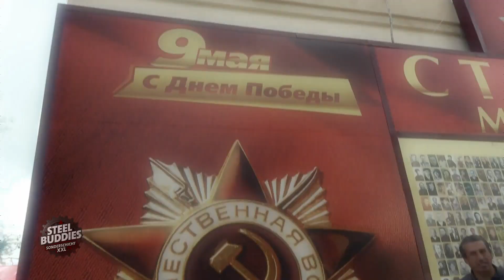Produzent: Micha, du gehst manchmal schon schlecht mit uns um! | Steel Buddies | DMAX Deutschland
Während Michael sich auf seine Schatzsuche in der Nordsee vorbereitet, schwerlgt das Produktionsteam der Steel Buddies in Erinnerungen - oder sollten wir sagen: das Team verarbeitet eine posttraumatische Belastungsstörung?!

Ausrangierte Armeefahrzeuge sind Michael Manousakis Hobby. Für Morlock Motors sucht er weltweit nach altem Militär-Zubehör und lässt es anschließend in neuem Glanz erstrahlen.